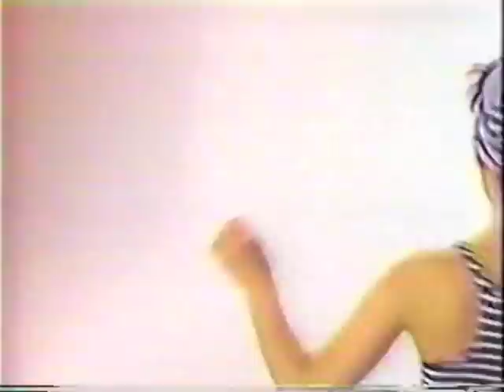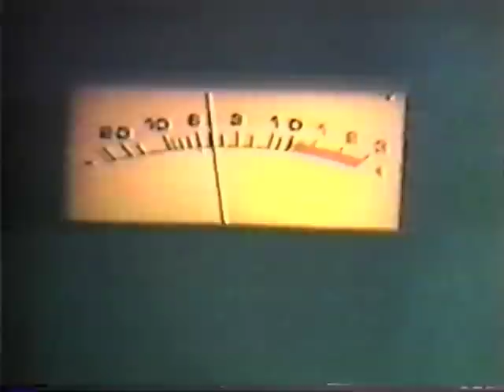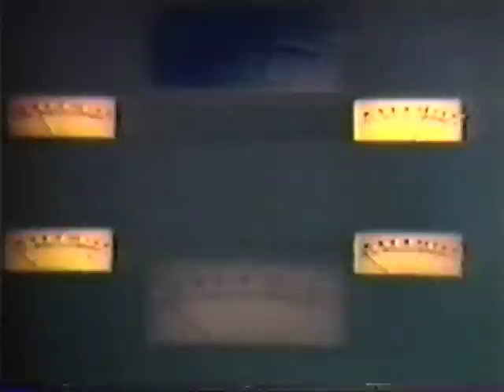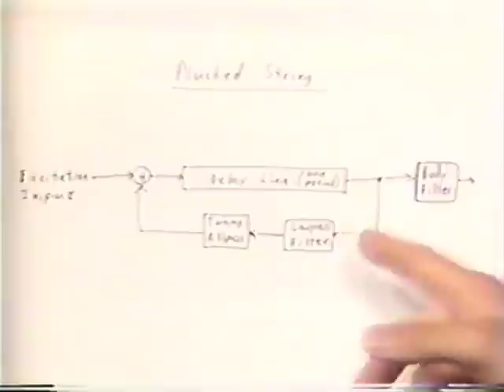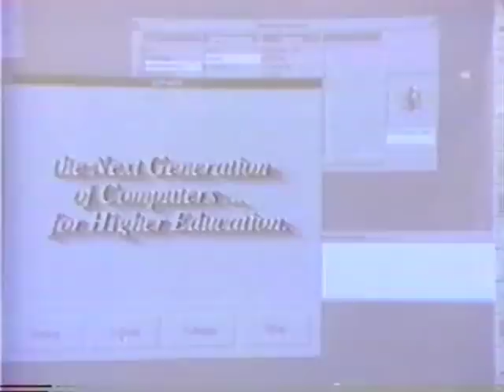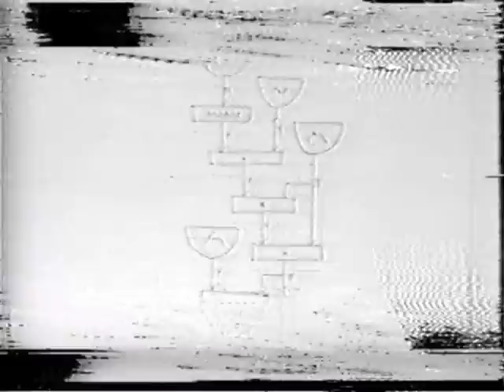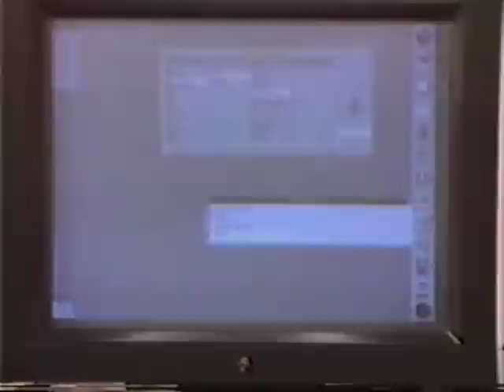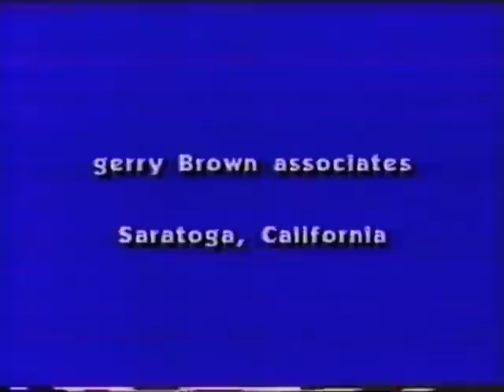High Tech Heroes #6: Julius O. Smith & David A. Jaffe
Julius Smith demonstrates the new NeXT computer, and explains what it is like to be a modern-day instrument-builder using the tools of mathematics and digital signal processor (DSP) programming, as opposed to the classical instrument builders' wood and metal. Composer David Jaffe plays and discusses a number of his pieces, written primarily for, and with the aid of, computers.

A composition is played live using the recently developed electronic music facilities of the, at the time, brand-new NeXT computer.

N.B. the code-base of the operating system Julius and others developed for the seminal NeXT computer demonstrated on this program went on to be adopted as the operating system upon which virtually all Apple products are based. When Apple's market cap surpassed Microsoft's in 2010, the NeXT operating system employed in making this episode became the progenitor of the world's primary O.S.

Some of you may notice that Julius Smith seems a little nervous during this taping. Julius is an experienced performing musician and lecturer, so it wasn't stage fright! I didn't find out until later that immediately after completing our interview, Julius had a meeting scheduled with Steve Jobs and others which was to, in large part, determine the future of the NeXT Computer company. Needless to say, Julius was keyed-up for it! With such an important meeting essentially becoming a conflict with our studio schedule, we are honored that Julius chose to attend this taping of "High Tech Heroes," and not simply cancel his appearance. Thank you, Julius!

Directed by Hud Nordin.